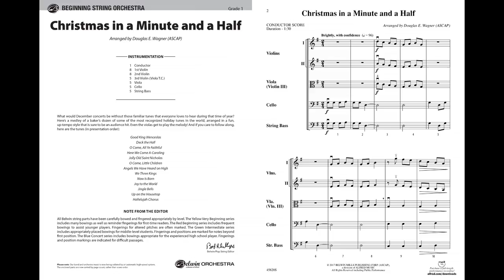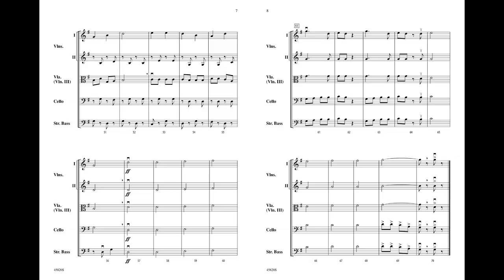Christmas in a Minute and a Half, arr. Douglas E. Wagner – Score & Sound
Christmas in a Minute and a Half
arr. Douglas E. Wagner
Item: 00-45820
Series: Belwin Beginning String Orchestra
Category: String Orchestra
Format: Conductor Score & Parts
Level: 1
What would December concerts be without those familiar tunes that everyone loves to hear during that time of year? Here's a medley arranged by Douglas E. Wagner of a baker's dozen of some of the most recognized holiday tunes in the world, set in a fun, up-tempo style that is sure to be an audience hit. Even the violas get to play the melody! The tunes (in presentation order) are: Good King Wenceslas • Deck the Hall •O Come, All Ye Faithful • Here We Come A-Caroling • Jolly Old Saint Nicholas • O Come, Little Children • Angels We Have Heard on High • We Three Kings • Now Is Born • Joy to the World • Jingle Bells • Up on the Housetop • and Hallelujah! Chorus. (1:30)